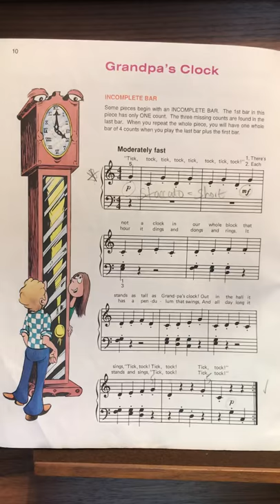Grandpas clock from Alfred’s basic piano library’- book 1B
All notation copyright goes to the makers of Alfred’s basic piano library’- book 1B